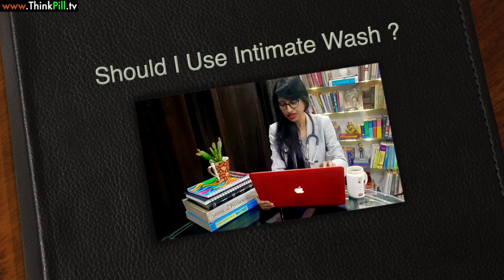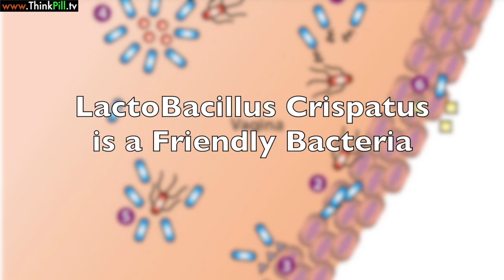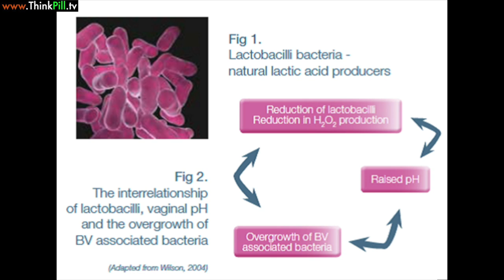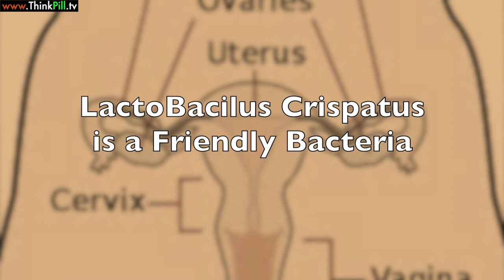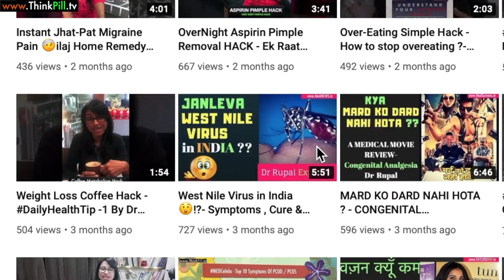Should I Use Intimate Wash ? Dr Rupal Explains LadiesHealth (2020)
(FOR PATIENT EDUCATION ONLY)
V Wash, Clean and Dry, Feminine Wash, Freedom Wash, She Wash - Should I Use Female Intimate Wash ? Are they Safe ?Dr Rupal Explains LadiesHealth Ladies Health Education Series

Ans- Download "CallMe4 App" on PlayStore or iOS AppStore and search inside CallMe4 App "Dr Rupal Rana Arya" , from here any calls you make directly connects to Dr Rupal`s Mobile Phone. So this way you can directly call Dr Rupal Rana Arya. ( CALLME4 APP डाउनलोड करें ऐंड्रॉड GOOGLE PLAYSTORE प्ले स्टोर से और सर्च करें " DR RUPAL RANA ARYA" , डिरेक्ट डाक्टर से फ़ोन पर मेडिकल जानकारी ले )

THIS VIDEO CONTAINS ANSWER TO QUESTIONS SUCH AS -

IS INTIMATE WASH SAFE TO USE ?

SHOULD I USE INTIMATE WASH ?

WHICH INTIMATE WASH IS BEST ?

IS VWASH BETTER THAN CLEAN AND DRY ?

IS VWASH SAFE TO USE ?

HOW MANY TIMES IN A DAY SHOULD I USE VWASH ?

HOW TO USE VWASH ?

HOW TO MAINTAIN VAGINAL CLEANLINESS ?

DOCTORS ADVICE ON FEMALE HYGIENE

WHICH INTIMATE FEMALE VAGINAL WASH IS BEST IN THE MARKET

WHICH VAGINAL WASH IS RECOMMENDED BY DOCTOR ?

WHICH VWASH IS BEST ?

IS V WASH SAFE TO USE DURING PREGNANCY ?

V WASH OR CLEAN AND DRY WHICH IS BETTER ?

WHY VWASH IS BAD

WHY CLEAN AND DRY IS BAD

DOES V WASH USE CAUSE URINARY TRACT INFECTION ?

DOES V WASH CAUSE WHITE DISCHARGE ?

DOES INTIMATE WASH CAUSE URINARY TRACT INFECTION ?

DOES INTIMATE WASH CAUSE WHITE DISCHARGE ?

WHY TO USE INTIMATE WASH ?

WHY NOT TO USE INTIMATE WASH ?

WHY TO USE CLEAN AND DRY ?

WHAT ARE THE SIDE EFFECTS OF VWASH ?

WHAT ARE THE SIDE EFFECTS OF CLEAN AND DRY ?

WHAT ARE THE SIDE EFFECTS OF VAGINAL WASH ?

REVIEW OF FEMININE WASH AVAILABLE IN INDIA
WHAT ARE THE SIDE EFFECTS OF FEMININE WASH ?

WHAT ARE THE  SIDE EFFECTS OF VAGINAL FEMININE INITMATE WASH ?

HOW DOES INTIMATE WASH DAMAGE PH LEVEL ?

WHY FEMININE INTIMATE WASH ARE BAD AND NOT RECOMMENDED TO USE ?

KYA VWASH USE KARNA CHAHIYE ?

KYA CLEAN AND DRY USE KARNA CHAHIYE ?

You are Free to Share and Redistribute& Use this Video , You just have to copy paste the below matter inside your description.